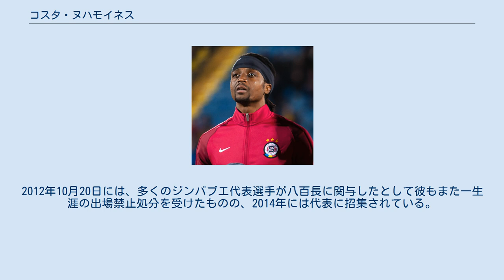コスタ・ヌハモイネス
ザグウェンビェ・ルビンの選手
ACスパルタ・プラハの選手
ケーララ・ブラスターズFCの選手
コスタ・ヌハモイネス（Costa Nhamoinesu、1986年1月6日 - ）は、ジンバブエの同国代表サッカー選手。
現在、ケーララ・ブラスターズFCに所属している。
ポジションはLB。
 ハラレで生まれ、都市内に住む両親と田舎に住む祖父母双方の下で育った。
親元は部屋も少なく、彼が永住するには狭かったため、その周辺に住む友人や他の縁者と共に居る事が多かった。
中学生の時にクラブでのサッカーを始め、授業料はこの収入で納めていた。
 ジンバブエ・プレミアサッカーリーグのマシンゴ・ユナイテッドFC所属時に、代理人の目に留まりポーランドへ移籍、同国5部のKSヴィスワ・ウストロニアンカに加入。
2008年7月には、1部のザグウェンビェ・ルビンにレンタル移籍し、2010年夏には完全移籍を果たした。
ルビンではエクストラクラサ有数のレフトバックとして台頭したものの、レイシズムの対象となる事も多かった。
2013年にはポーランドを脱出する手としてACスパルタ・プラハと契約した。
この時、他にもロシアやドイツ、トルコのクラブからもオファーが見られた。
 2008年にジンバブエ代表デビューして以来、代表の一員となっている。
2012年10月20日には、多くのジンバブエ代表選手が八百長に関与したとして彼もまた一生涯の出場禁止処分を受けたものの、2014年には代表に招集されている。